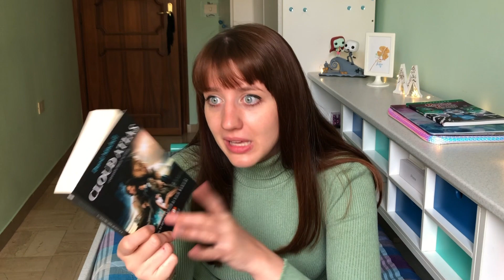LIBRI CHE HO COMPRATO E MAI LETTO! 😱😰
Oggi video dedicato ad alcuni libri che possiedo e che, ahimè, non ho mai letto!

with love,
mmarti nao ❤︎

◆ PAMPLING:
Usa il codice ➝ MARTINA ← per un 20% di sconto su tutti i prodotti dello store (nerd t-shirt, felpe, scarpe, tazze etc..)

✸ VUOI OFFRIRMI UN CAFFE'? Puoi farlo qui
Tutto il ricavato verrà utilizzato per incrementare il mio lavoro, per comprare attrezzature migliori ed oggetti nuovi ed originali per i miei video. Non voglio farvi sentire in dover di contribuire ma, in caso anche solo uno di voi lo facesse, GRAZIE, grazie dal profondo!

✶ Chi sono ✶
Nome: Martina
Età: 25 anni
Dove vivo: Roma
Cosa faccio nella vita: Sono una studentessa di Filologia Moderna all'università di Roma, "La Sapienza"